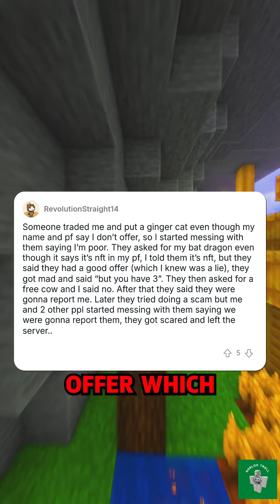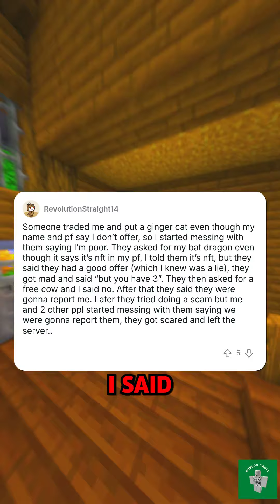Drama Alert: My Zombie Buffalo Trade Goes Viral! 😱💀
Hey everyone! So, I had a wild experience on my alt account recently and had to share it with you all! 😂 I was chatting with my BFF when a girl kept begging me to add my Zombie Buffalo to a trade. I told her to check my NFT section since it was listed there. She persisted and even tried to flex on me with a cow—so dramatic! 😆

When I finally equipped the Zombie Buffalo she wanted, she completely lost it and started crying and freaking out. It was such a bizarre and funny moment that I couldn’t help but laugh! 😂💀

Watch the full story and let me know if you’ve ever had a similar trading experience.